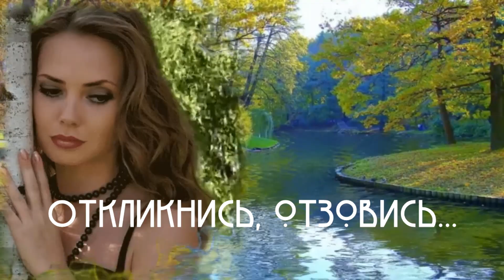Откликнись, отзовись... - Владимир Филиппов (Parroslab Group)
Музыка и слова Владимира Филиппова
Аранжировка Владимира Филиппова

Откликнись,  отзовись,
Приходит час Рассвета.
Я  заструюсь ручьём,
Туманом разольюсь.
Скажи, где прячет Ночь
Очарованье лета?
Я   отыщу   его
И  допьяна  напьюсь.

Я отыщу его...
Я   отыщу   его...
И  допьяна  напьюсь.

Откликнись,  отзовись...
Согрей меня дыханьем.
Я  в  шепоте   ветвей
Порхаю  мотыльком.
Скажи, где прячет День
Свою  былую  Тайну?
Я   отыщу  её,
Чтоб окунуться в ней.

Я отыщу её...
Я   отыщу   её...

Очарованье лета...